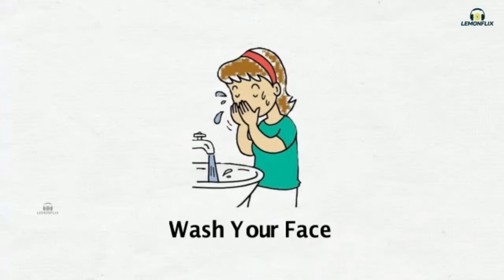Face Wash for Makeup Oily Skin Tip + Tip for using Toner for Oily Skin | Kidsnfunflix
Hello Friends,

If you are worried of skin problems, watch this simple homemade tips to get rid of dead skin problems and get a health glowing and clear skin. Follow the simple step by step process and get fast results. You can apply this twice every week.

Homemade Face wash to Remove Makeup for Oily Skin | Beauty Tips | Skin care | Lemonflix

You Need
Take a bowl and make a smooth paste of
Honey 1 Spoon
Lemon Juice 2 spoons

Apply it on your Face, Around eyes, and Lips then massage for 2 mins...
After 2 mins wipe it with Cotton,

Always remove make up Whether its heavy makeup or Normal makeup

This natural remedies have been found to be most effective for your skin without any side affects

Hello Friends,

If you are worried of skin problems, watch this simple homemade tips to get rid of Anti-Aging skin problems and get a health glowing and clear skin. Follow the simple step by step process and get fast results. You can apply this twice every week.

Homemade Skin Toner for Oily Skin

Take Green tea in a bottle and keep it in a cool place
Apply it every day on your face  using Cotton
Wash your face with water after its dry.

This acts as a Toner, closing your skin pores and keeps balanced